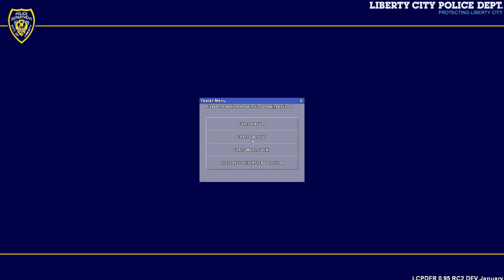Robocop 2014 GTA IV Mod